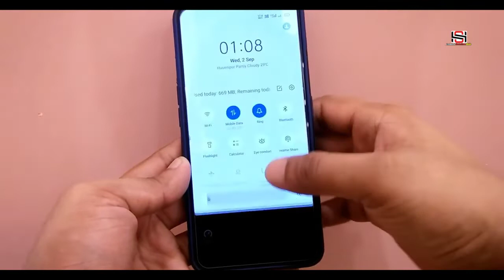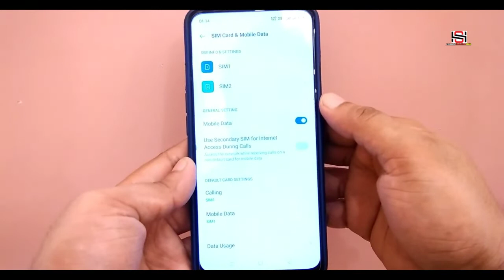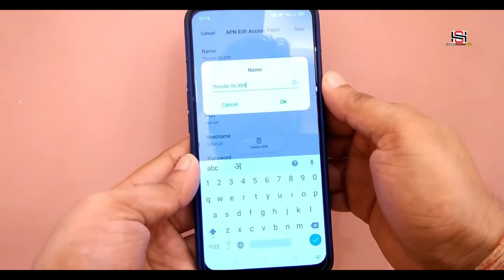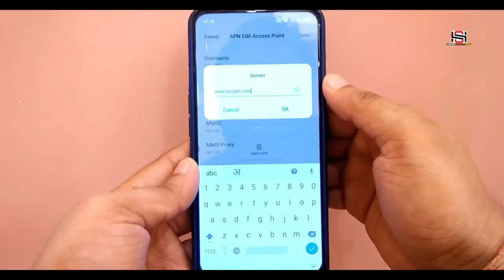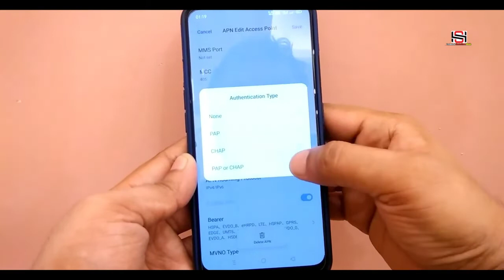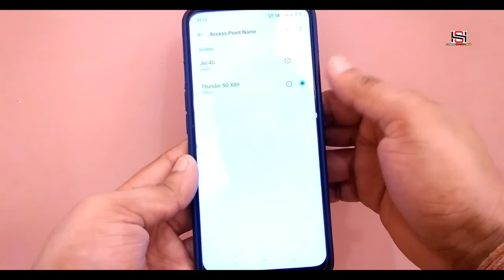How to Increase Internet Speed Like 5G | Mobile Internet Speed Kaise Badhaye | Increase Net Speed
Welcome To Technical Solution Hub

Dosto aaj ke is video me bataya gaya hai kaise aap apna internet speed badha sakte hai.
Is video me internet speed badhane ka 100% working formula bataya gaya hai...

VideoDescription: Dosto es video me maine aaoko internet ki speed ka fast karne ka tarika btaya hai es tarike se aap apne internet ki speed ko bhut jyada badha sakte ho eske baad aapke internet ki speed kabhi slow nahi hogi es video me maine jio ke liye video ke starting btaya hai aur video ke last me bataya hai  downloader ke bare me joki sabhi sim walo ke liye hai
to dosto yadi aapke bhi jio ki net speed bhut kam hai to aaj hi ye setting kar lo uske baad nahi hogi ye problem

Convert 4g to 5g
How to increase internet speed any sim
How to convert 4g to 5g
How to set new APN
Jio 5g beta APN settings
Jio 5g new tricks
Jio new APN settings
Jio new internet speed settings
Jio 5g beta APN setting
Jio internet speed kaise badhaye
Jio internet speed kaise increase kare
Jio internet speed grow kare
Phone ka internet speed kaise badhaye
5g beta APN
Internet speed settings
Internet speed new trick

Team: Technical Solution Hub 2022